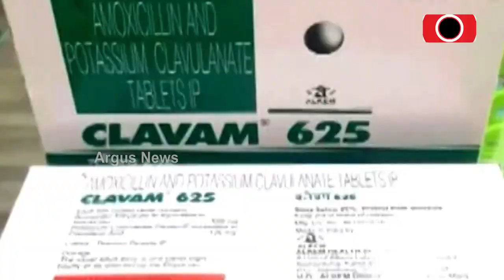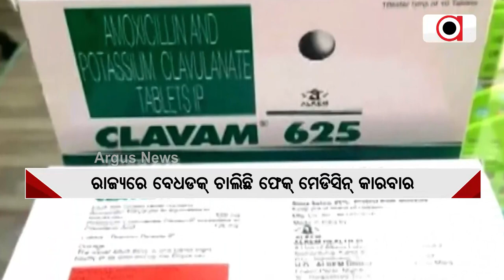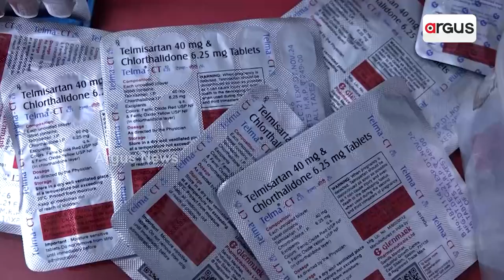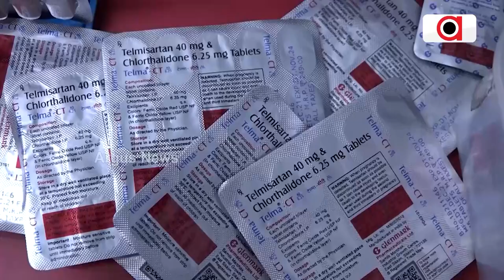ସ୍ଵାସ୍ଥ୍ୟମନ୍ତ୍ରୀ ନବ ଦାସଙ୍କ ନାଟକବାଜୀ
ନକଲି ମେଡିସିନରେ ଲୋକଙ୍କ ଜୀବନ ସହ ଖେଳୁଥିବା ଅଭିଯୁକ୍ତଙ୍କ ବିରୋଧରେ କାର୍ଯ୍ୟାନୁଷ୍ଠାନ କେବେ ? ପିସି ଖାଇ ଚୁପ୍ କରି ରାଜ୍ୟ ସରକାର ? ଟେଲମା 40ର କ୍ଲାଭାମ୍ 625 ଲିଙ୍କ୍ ସନ୍ଦେହ…।